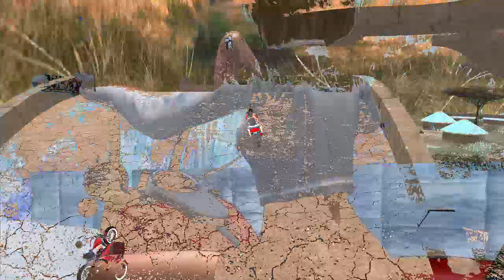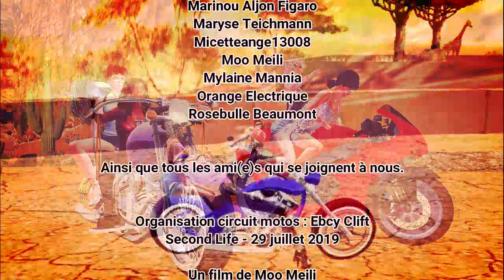Hommage à ARABELLE ACTOR - Film de Moo Meili - Second Life 2010~2019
En souvenir d'Arabelle Actor - 2010~2019
"Biker is Biker" un film de Moo Meili sur Second Life
Sortie motos de Ebcy Clift - Mai 2019
Un film de Moo Meili
Musiques :
Fleetwood Mac - Everywhere (2002)
Eric Clapton - Cocaïne (San Diego 2007)